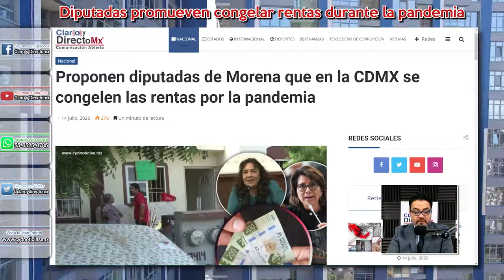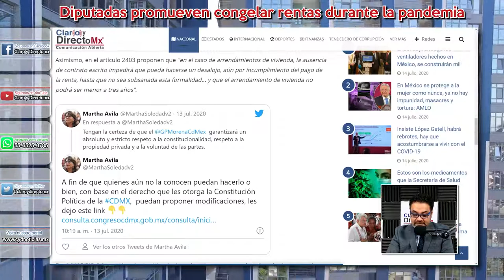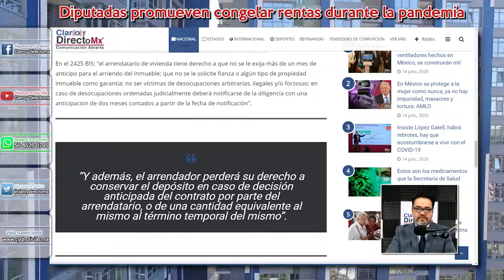Proponen diputadas de Morena que en la CDMX se congelen las rentas por la pandemia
Las diputadas del partido Morena Valentina Batres y Martha Ávila, presentaron una iniciativa de reformas al Código Civil para la Ciudad de México, que  pone “candados” a los arrendadores de propiedades en renta y flexibiliza la posesión de la propiedad a los inquilinos sin que paguen rentas en tiempo y forma, en tiempos de pandemia.